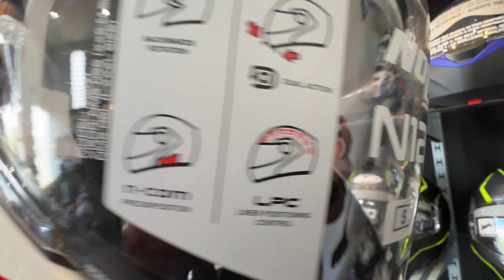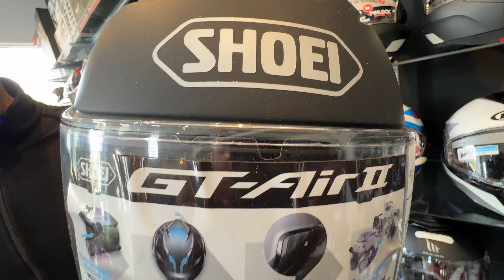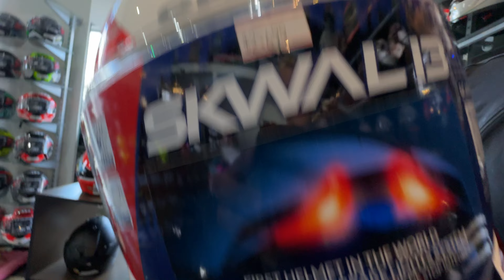Capacetes pra Bigtrail. Uma passada pelos principais modelos.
Os capacetes para Bigtrail, vem recebendo constantemente atualizações e lançamentos no mercado, com novas tecnologias trazendo mais segurança e conforto com muito estilo.
Nossa loja física fica em São José do Rio Preto SP. Av. Benedito Rodrigues Lisboa, 2240 Vivendas.
Nosso Instagram: webridresbr
Nosso TikTok: @webriders
Nosso YouTube: @Webriders
Preços e detalhes vcs podem consultar no nosso site.